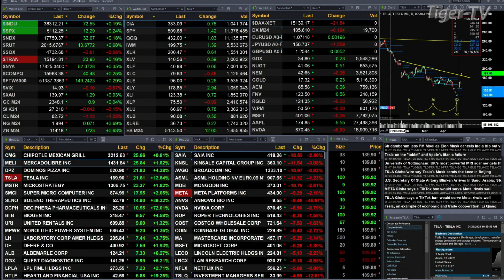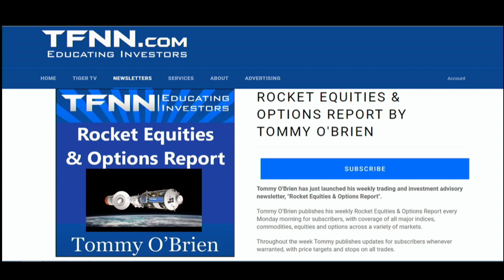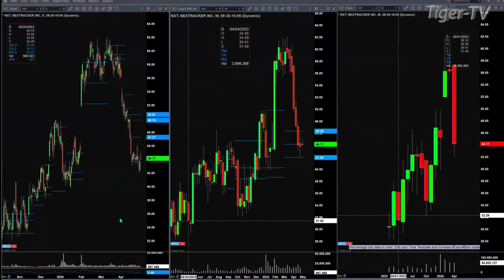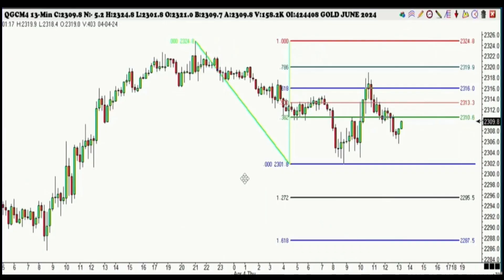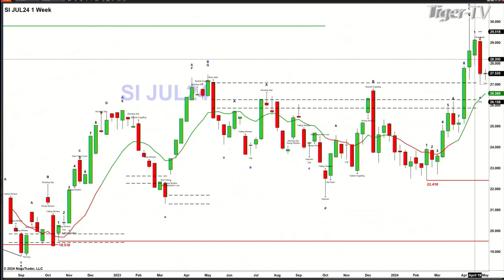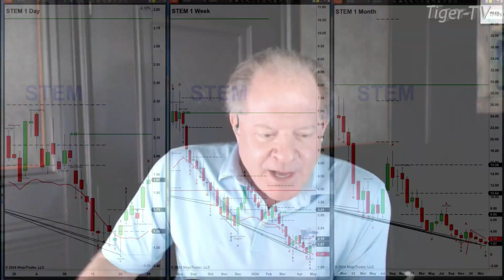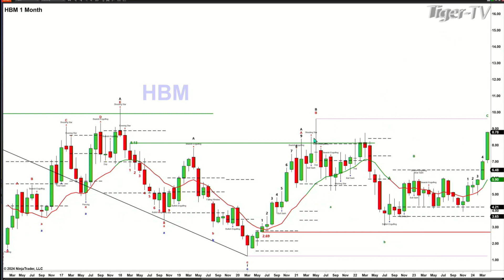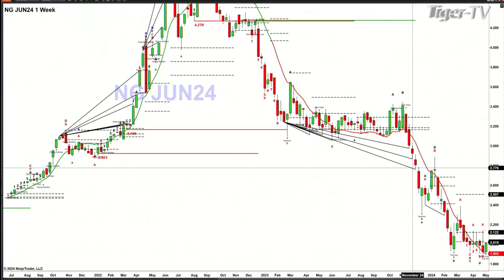April 29th, The Trader's Edge with Steve Rhodes on TFNN - 2024